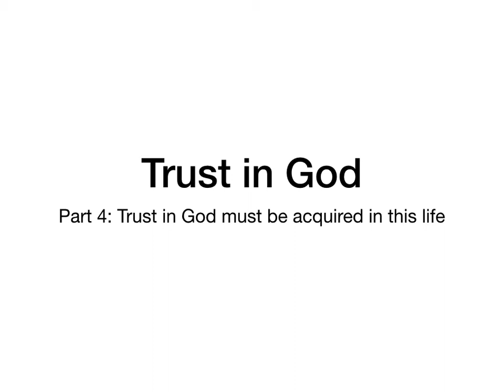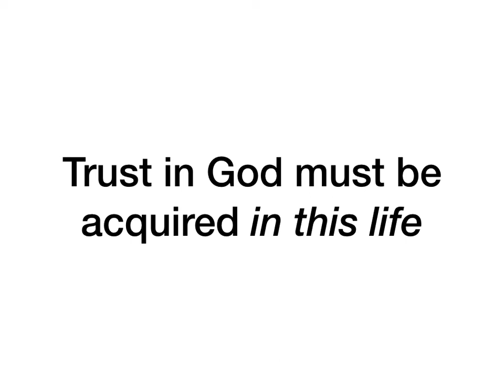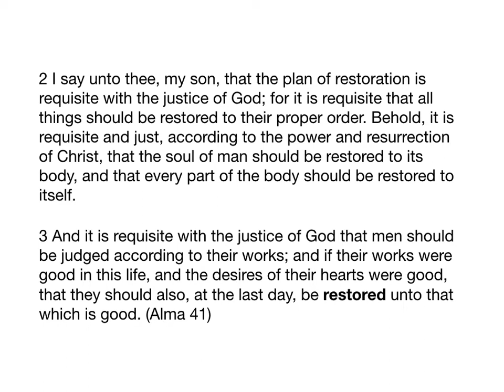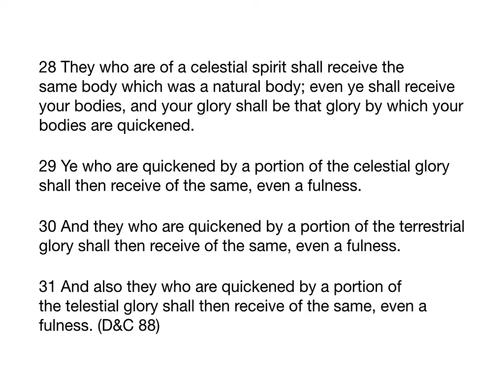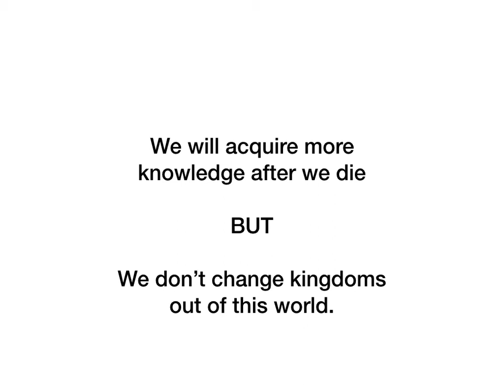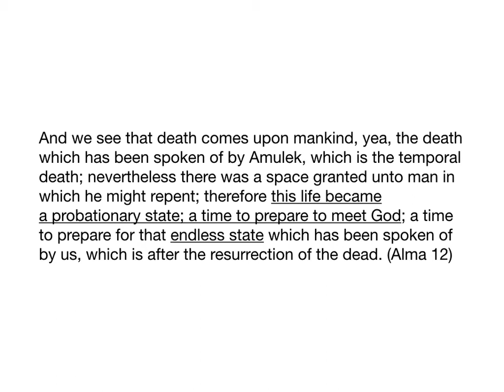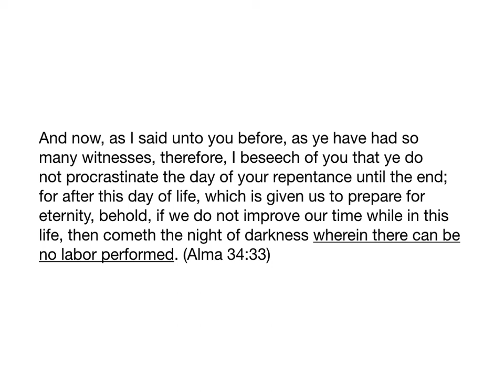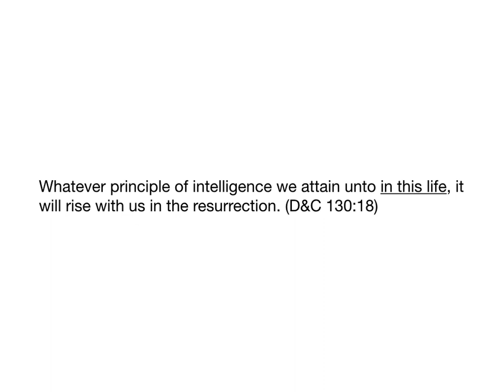Trust in God (Part 4 of 4)